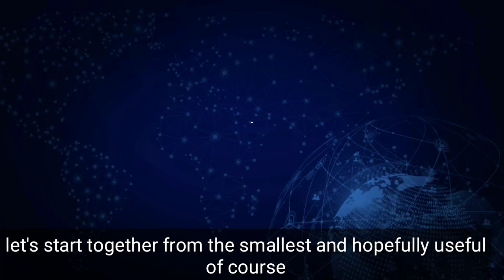atasi media tipis🤔pembuatan roll hollow CUSSTOM dari awal sampai selesai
klik link.
klik link.

Yg senang dengan tontonan tanpa penjelasan  cek di channel kedua:
baiklah sobat kreatif pada kesempatan kali ini saya akan coba berbagi kembali .dalam pembuatan alat roll hollow ..kebetulan ada pesanan alat roll hollow cusstom ketempat saya agar alat roll nya mampu atau aman pada pengerollan di media tipis dan mampu sampai diameter lingkaran hasil di 40cm..ok kita pelajari bersama2 ya ..semoga bermanfaat